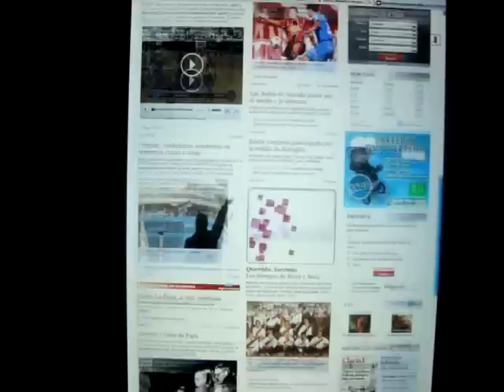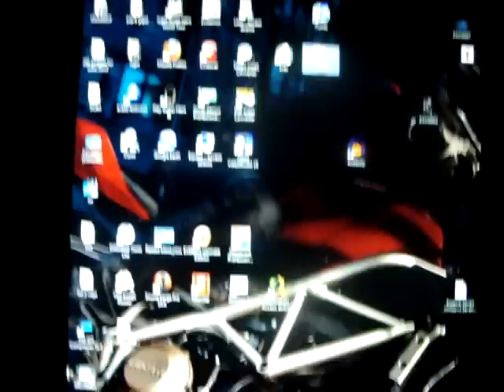Monitor Widescreen inclinado (mucho mejor)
bueno esta es la manera en la q uso mi monitor de 22" widescreen ya q muchas paginas no estan adaptadas para este tipo de monitores,lo que hice fue inclinarlo a 90° y cambiarle la configuracion,espero q les guste ;)